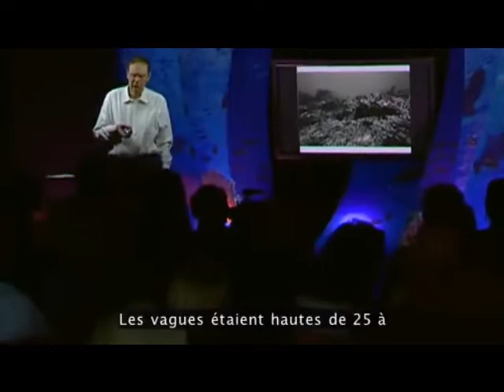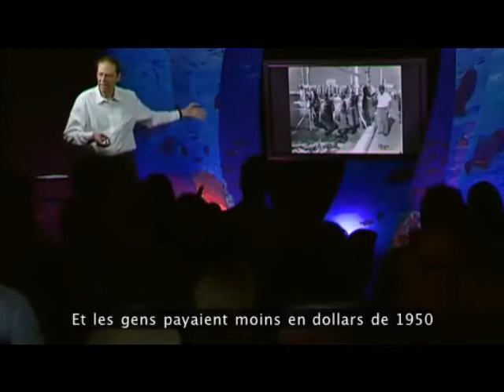Jeremy Jackson part 1